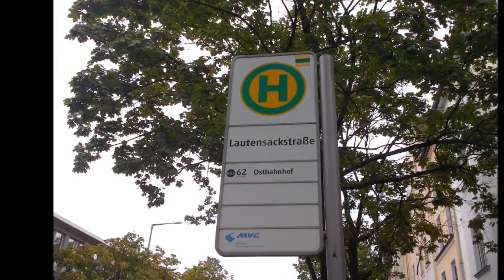Bildimpressionen München Bushaltestelle Lautensackstrasse